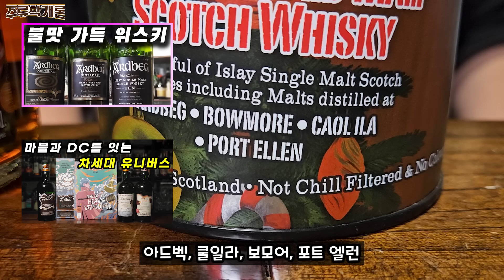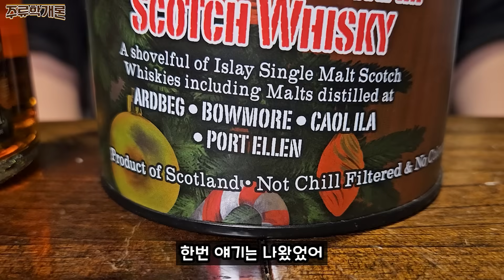외로운 성탄절엔 크리스마스 한정판 위스키와 함께. 빅피트 블렌디드 몰트 스카치 위스키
크리스마스가 될 때마다 특별한 위스키를 내놓는 회사들이 많습니다.
오늘은 그중에 하나인 크리스마스 에디션 위스키가 주인공인데요.

최초로 캐릭터 그림을 라벨에 사용한 위스키이자,
독특한 캐릭터로 한 번 보면 잘 잊혀지지 않는 임팩트를 주는 블렌디드 몰트 스카치위스키.
빅 피트 크리스마스 에디션입니다.

이 위스키는 어떻게 탄생했는지 그 이야기와 시음을 해보면서 리뷰를 진행합니다.

00:00 빅 피트 크리스마스 에디션 소개
04:56 빅 피트 스몰배치 시음
06:46 빅 피트 크리스마스 에디션 시음

*코스프레 사진 사용을 흔쾌히 허락해 주신 인스타그램 hyun_seok_jang 님께 감사드립니다.

*술은 취향입니다. 모두를 만족시키는 술은 없고, 모두에게 불만족스러운 술도 없습니다.

사진 출처
영화 범죄도시, Whiskybase, WhiskeExchange, Whisky Saga, Douglas Laing Co., Whisky Invest Direct, Daily Shot, Instagram hyun_seok_jang